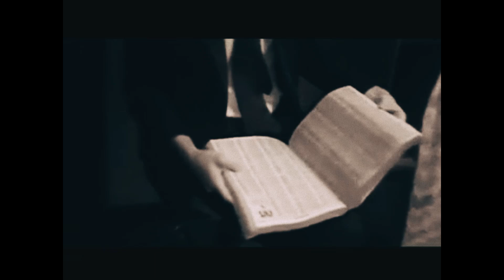Not Another Mafia Movie (2005)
Short film I made in high school about the Greenlawn, New York mafia (loosely based on a true story from the 1980's) a man in his late 30's named Rick Porielli attempted to defect from the United States and from his responsibilities as a Mafioso, he took off with all of the drug money that he stole from his bosses hideout.  His former partner in crime Tony Spumoni is out to track him down and get his share back and stop him from leaving the country before they lose their business.

Robert Sager - Rick Porielli
John Vianney - Tony Spumoni